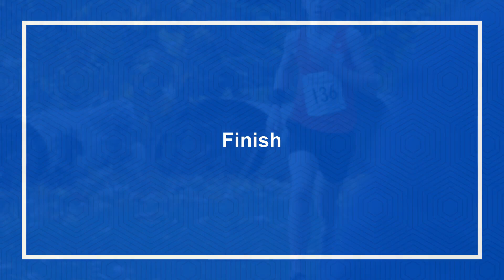Under 13 Boys Kent Cross Country League at Danson Park 10112018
Under 13 Boys Kent Cross Country League at Danson Park, Bexleyheath, 10th November 2018